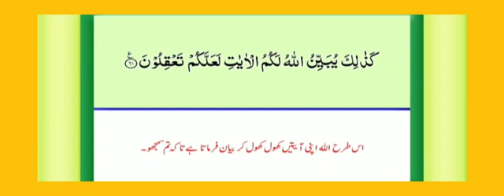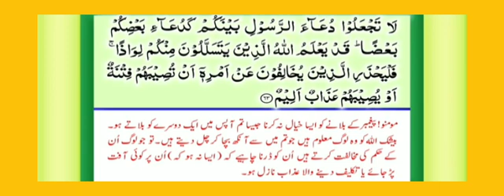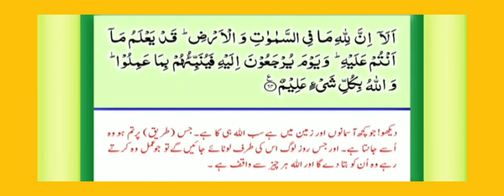Surat Alnooe with tarjuma 🌺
Surat Alnoor with tarjuma